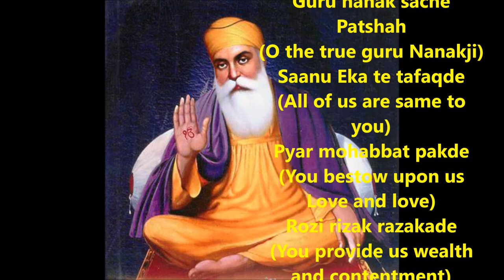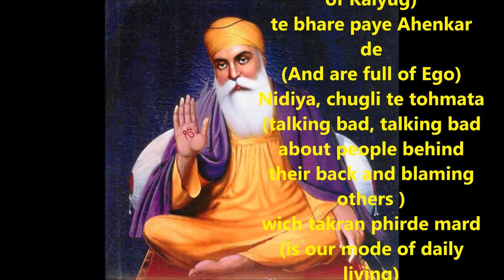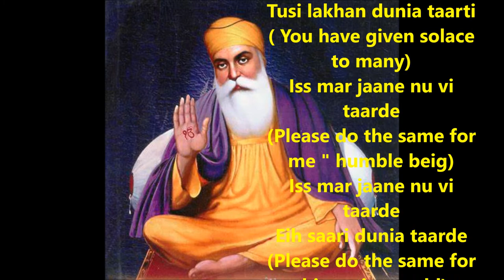Guru Nanak Sache Patshah (O Nanak the true King) | A small prayer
Guru nanak sache Patshah
(O the true guru Nanakji)
Saanu Eka te tafaqde
(All of us are same to you)
Pyar mohabbat pakde
(You bestow upon us Love and love)
Rozi rizak razakade
(You provide us wealth and contentment)
Kuj Paani sucha kafde
(Some of the pure water)
Kusch Baani da pratapde
(And glory of your sweet words)
Ann daate nu Insaffde
(O please provide us with justice)
Kuch mat pat hawale aapde
(And please give us some good teachings)
(O true King Nanak)
Saanu baksh de
(Please let us go free from bondage)
Kar maf de
(Please forgive us)
Saanu baksh de
Kar maf de
Mazdooran nu majdooriyan
(Workers should get their daily work)
de sab nu sabar sabooriyan
(Please teach us all virtue of patience)
Kar nek Muradan pooriyan
(You fulfill desires and wishes of many)
Maja te gavan Booriyan
(There are brown color cows and buffaloes)
Dudh Giyo Japji da jaapde
(That provide Ghee and milk and we thank you for it)
Hath zor tusan nu akhde
(We are asking you with folded hands)
Saanu baksh de
(Please free us from bondage)
Kar maf de
(Please forgive us)
Saanu baksh de
Kar maf de
Asin kalyugi jee sansar de
(We are the generation of Kalyug)
te bhare paye Ahenkar de
(And are full of Ego)
Nidiya, chugli te tohmata
(talking bad, talking bad about people behind their back and blaming others )
wich takran phirde mard
(is our mode of daily living)
Tusi lakhan dunia taarti
( You have given solace to many)
Iss mar jaane nu vi taarde
(Please do the same for me " humble beig)
Eih saari dunia taarde
(Please do the same for this entire world)